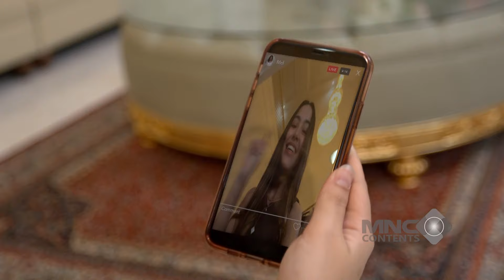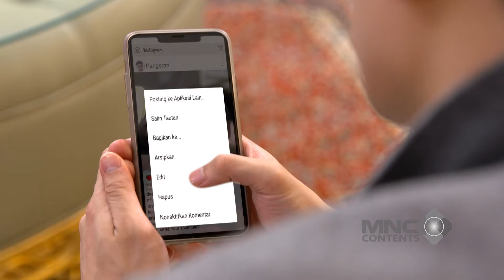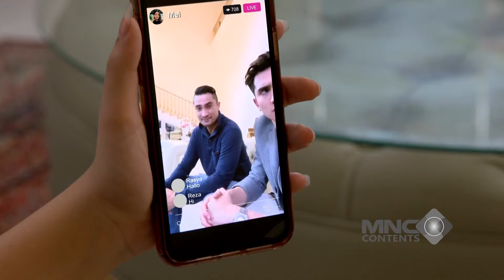JATUH CINTA SAMA RANTY MARIA! VERREL TERANG-TERANGAN SAMA SI SELEBGRAM! - PUTRI UNTUK PANGERAN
jatuh cinta sama ranty maria! verrel terang-terangan sama si selebgram!